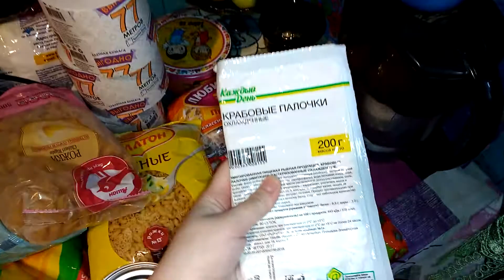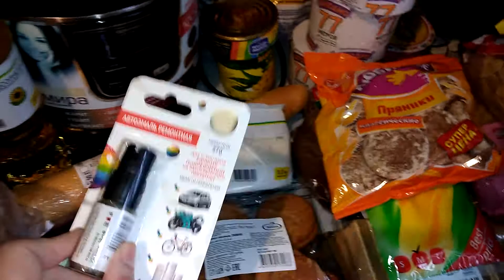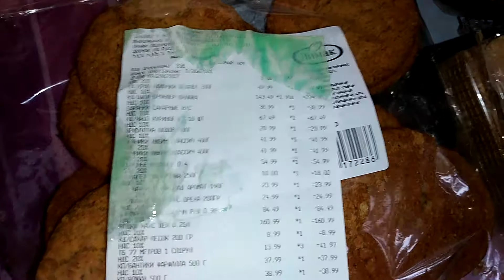Покупки в Ашане / Много вкусняшек / Anika Z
Плей листы-